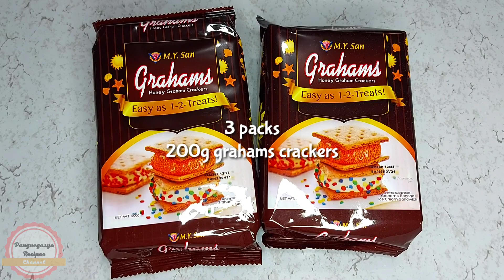FRUIT SALAD CAKE BUSINESS | PANG NEGOSYO RECIPE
❤ Nasa last part po ng video ang costing
      ng ginawang recipe.
❤ Depende po sa inyo kung magkano nyo
      ito gustong ibenta,dahil magkakaiba po ang presyo
      ng mga bilihin sa bawat pamilihan at lugar.
      Ito po ay magsisilbing guide/idea lamang.

INGREDIENTS;
2 cans 410ml kremdensada
2 packs 250ml all purpose cream
3 packs 200g graham crackers
836g fruit cocktail